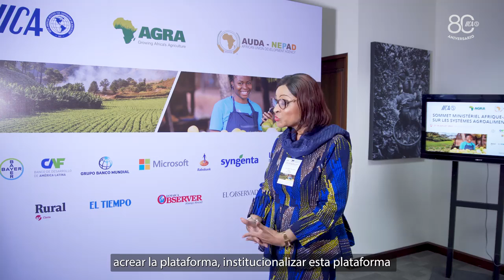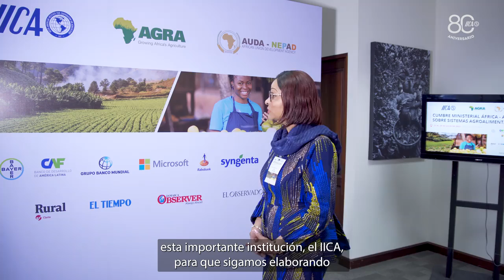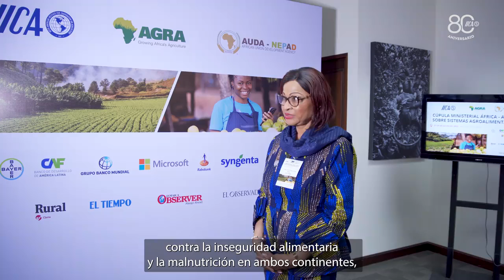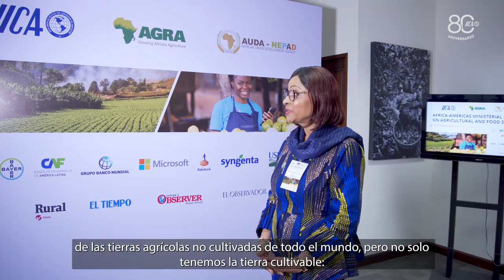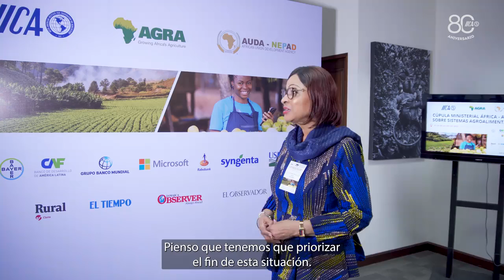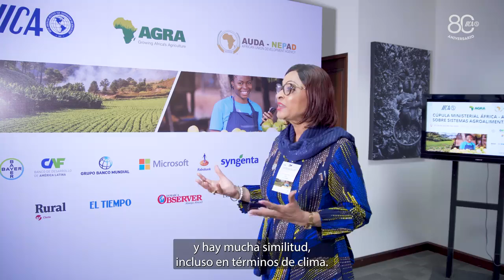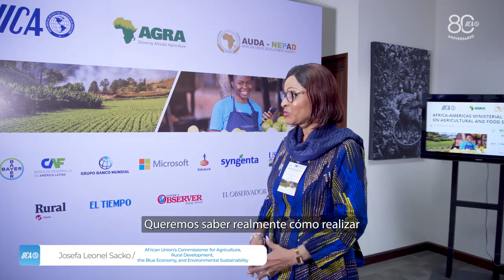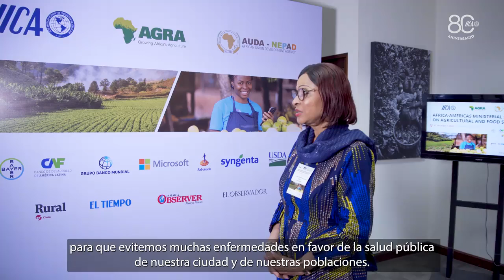Josefa Leonel Sacko, comisionada de la Unión Africana, brindó sus reflexiones y perspectivas...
Josefa Leonel Sacko, comisionada de la Unión Africana, brindó sus reflexiones y perspectivas respecto de la CumbreMinisterialÁfricaAméricas